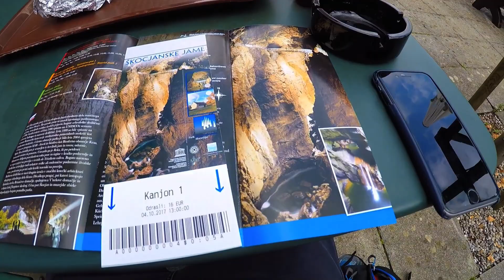#4 SLOVENIA 2017 - INTERRAIL - GOPRO HERO5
For my first solo trip I interrailed around Slovenia for 5 days, and what a stunning country it is. I would highly recommend everyone to visit this 'off the radar' destination.

Ljubljana - Divaca - Koper - Bled

Filmed on GoPro Hero5 - October 2017